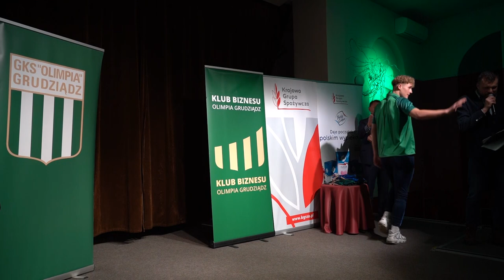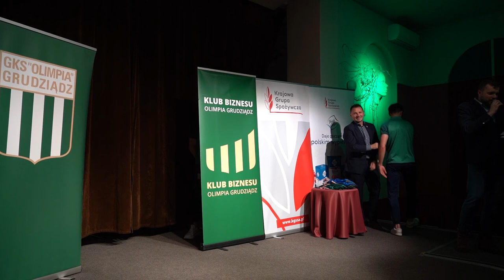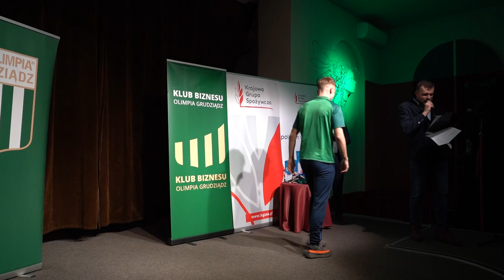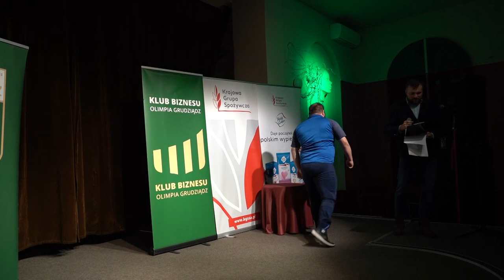22.02.2024 - Olimpia Grudziądz zaprezentowała zawodników rundy wiosennej